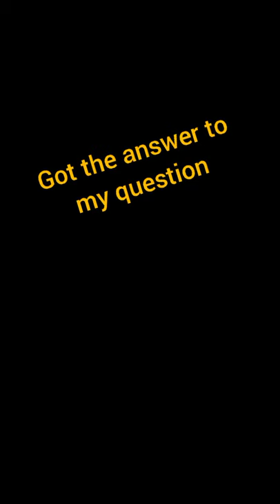Do fish eat mosquito?